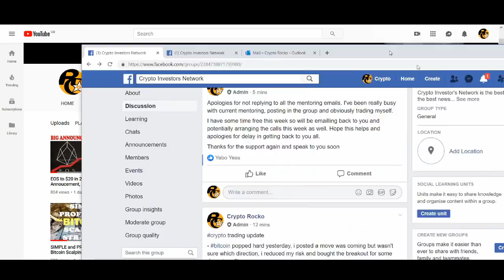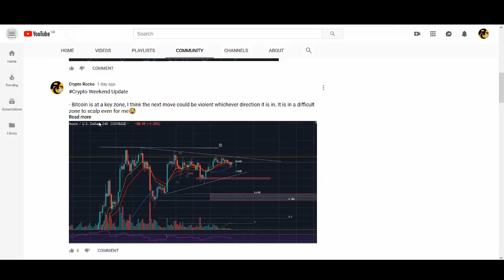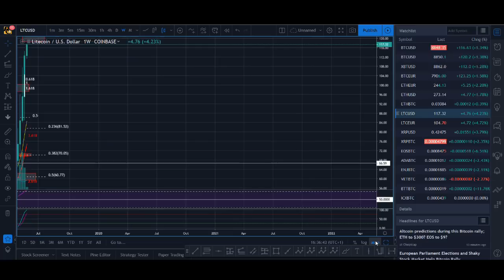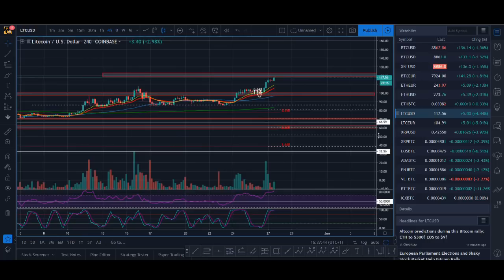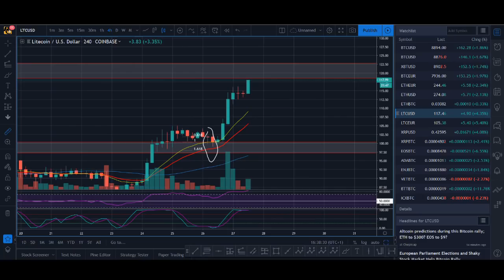😱😱😱LITECOIN TO $200 in 2019? MEGA BREAKOUT!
😱😱😱LITECOIN TO $300 in 2019? MEGA BREAKOUT! - Litecoin was the leading bull that broke out to $100 where I sold my ltc. Now litecoin has broken above the $100 mark and found support. Could litecoin have another crazy breakout? With halving around the corner and the bullish nature of bitcoin, litecoin could have another run.

♥ BTC: 17isdB1axM3VB4w6kT4w53Kh7SHE24MeBv
♥ ETH: 0xb35c7a69c0f1aed0e017bf3f2e335868d82b01ef
♥ LTC: LayvBFb9dntcSsQrb8dKoWqd4B4mL8sooK

Regards,
Rocko